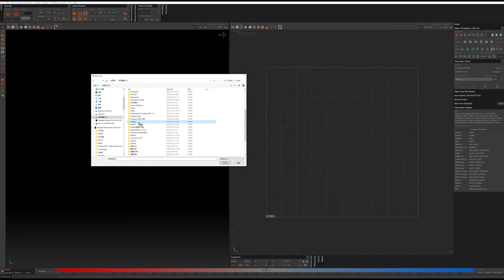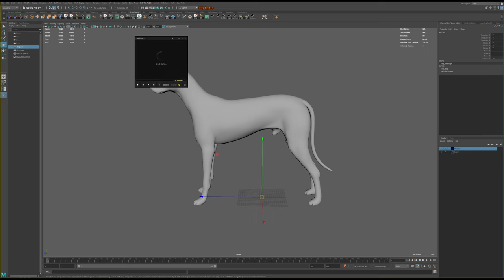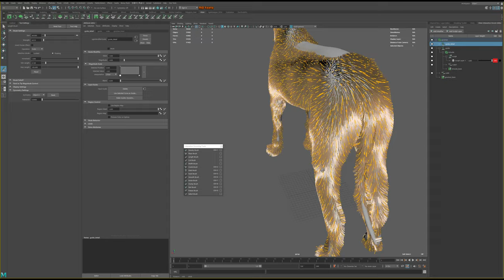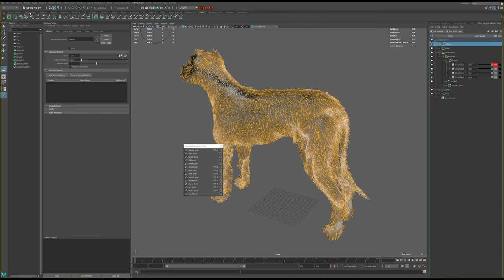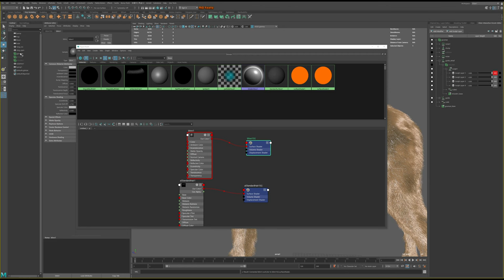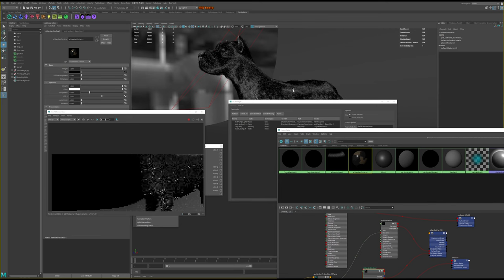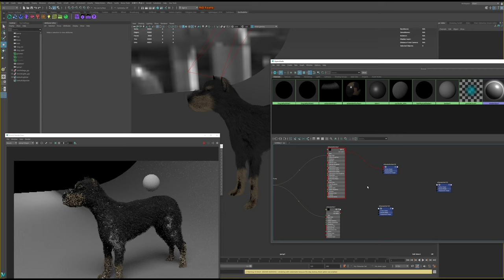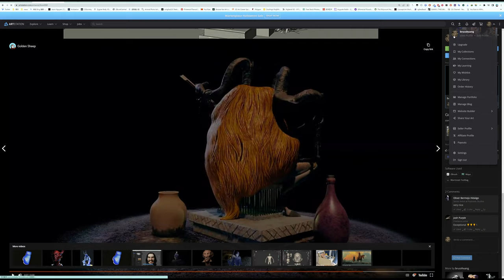use xgen make dog's fur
抖音，西瓜视频搜素 zbrush匠人